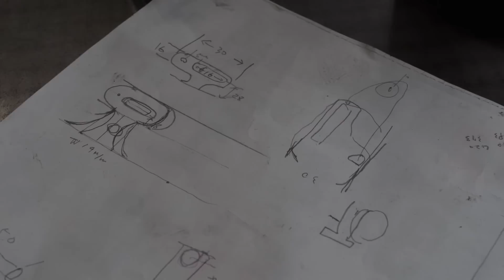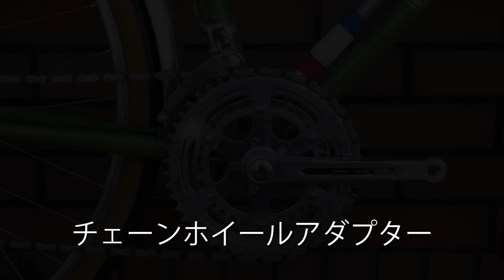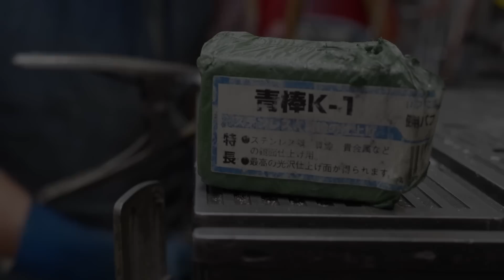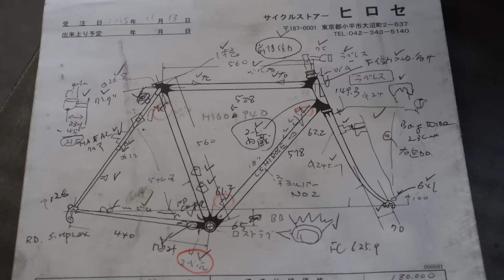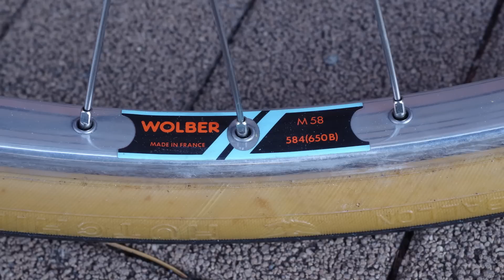完成車紹介「2016年製 倍力装置付き650B」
2016年製　T氏オーダーの650Bランドナーを静止画構成でご紹介します。完成車とともに「倍力装置」「パニアバッグに対応したフロントキャリア」「チェーンホイールアダプター及び専用のネジ」の製作工程もあわせてご紹介しています。
アルミの板から削り出して作られる廣瀬オリジナルのチェーンホイールアダプターの製作工程は下記の動画で詳しくご覧頂けます。

「C.S.HIROSE博物館」とは、インターネット上にのみ存在する架空の博物館です。 サイクリングを楽しむ人達の為に、オーダーメイドの自転車を作り続けるサイクルストア・ヒロセの自転車ビルダー、廣瀬秀敬さんの技法、オリジナルの道具、オーダーメイド車、自転車理論等をご紹介しています。

 "C.S.HIROSE Museum" is a fictional museum that exists only on the Internet. Introducing Mr.Hirose's works. Mr.Hirose is a bicycle builder who keeps making custom-made bicycles for half century. He is a craftsman who has explored the theory of bicycle production by himself and has excellent original tools and theories.

このチャンネルは、ヒロセ車のオーナーでもあるTatsuro Inagakiが一人きりで取材、製作、更新しています。あくまで個人の自発的なチャンネルであり、廣瀬さんから許可とご協力を頂いていますが、お店が広報目的で製作しているわけではありません。ですから、廣瀬さんへの質問、メッセージは、直接お店の方にお願いします。

This channel is covered, filmed, edited and updated solely by Tatsuro Inagaki, who is one of Hirose's customers. For several years until March 2020, Tatsuro has been an assistant in addition to interviewing.
Anyway this is a voluntary channel of the individual, and is not produced by the store for publicity purposes. Tatsuro have permission and cooperation from Hirose, but  have not received any production costs. It depends only on the number of views.
Again, Mr. Hirose is not directly involved in this channel. So please send any questions or messages to Hirose directly to the shop.
Mr.Hirose wants as many viewers as possible to know the bicycle he makes and the philosophy he believes in. Hirose also cares about the number of views on this channel.

一台一台、オーナーの希望に寄り添い、様々な工夫をこらして作られる多種多彩なオーダーメイド車やオリジナルの道具の静止画、写真を整理したHP「C.S.HIROSE博物館」は下記のURLから。

The HP address where the still images were organized is as follows. There are a wide variety of custom-made vehicles and original tools that can be made with various ideas to meet the owner's wishes.

Video updates and notifications are also posted on the producer's personal Twitter.